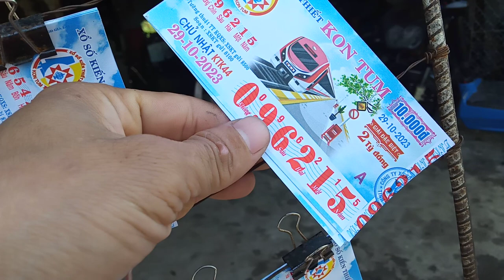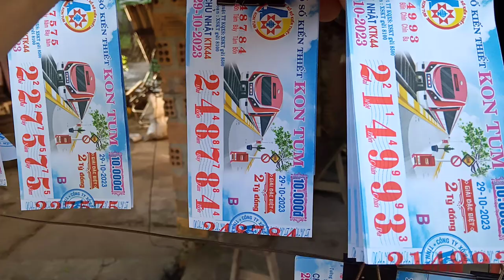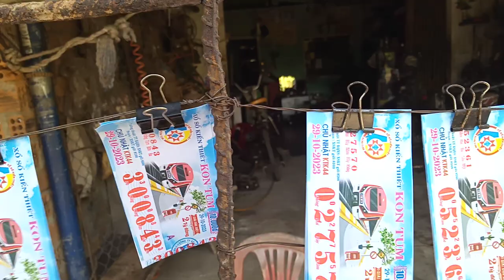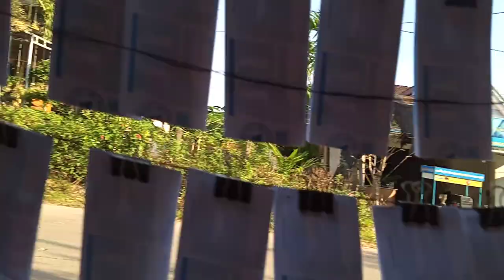Bán vé số chiều nay .29-10